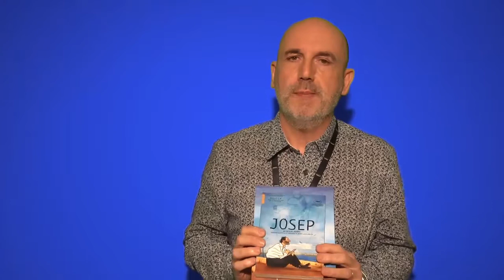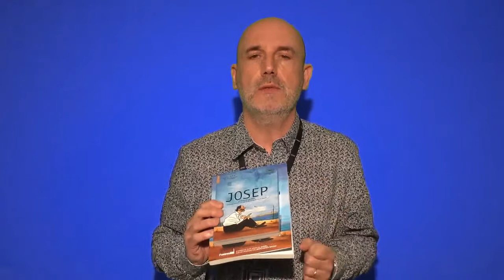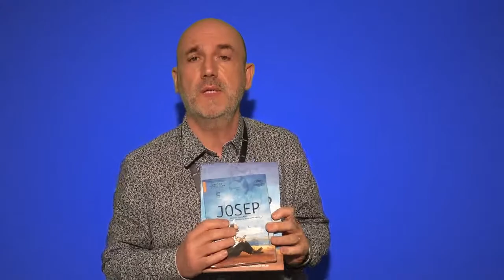1mn - 1bibliothécaire ! Jean-Charles - Joseph de Aurel.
Coup de cœur de vos bibliothécaires pour Sant Jordi. Du 20 au 24 avril 2021, découvrez les coups de cœur de vos bibliothécaires. Jean-Charles - Joseph de Aurel, Florence Corre, Cyrille Bernon, scénario de Jean-Louis Milesi.